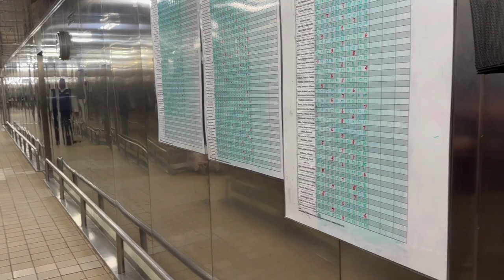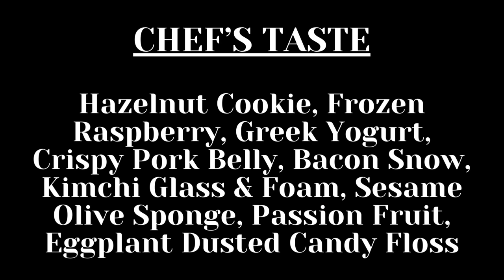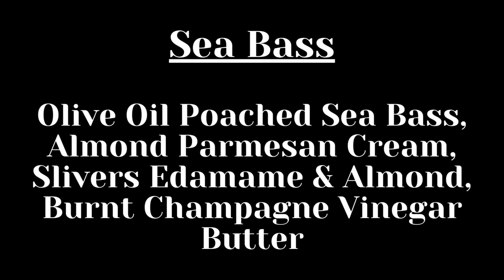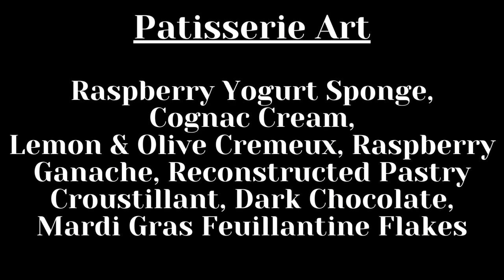Carnival’s Chef's Table: The Food, The Experience and Our Review - Carnival Glory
Come along with us as we experience the Chef's Table on the Carnival Glory.  Join us as we take you behind the scenes into the ship's galley, where the executive chef and their team prepare multi-course meals.  We share with you everything we were served during the eight-course meal including appetizers we enjoyed in the galley before we were seated for dinner.  We share the full experience with you including the food and a full review with our final thoughts.

Check out these other amazing content creators and their Carnival Glory and Boo's Cruise vlogs:

Are you ready to book a cruise?  I would love to help!
Laurie Reese - Travel Advisor/Cruise Specialist